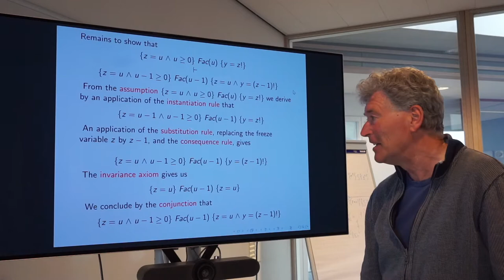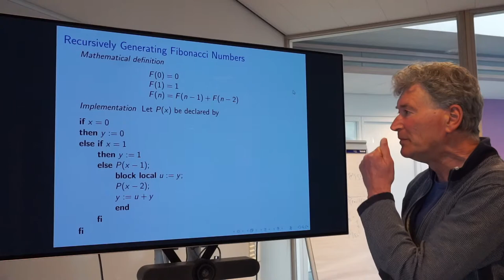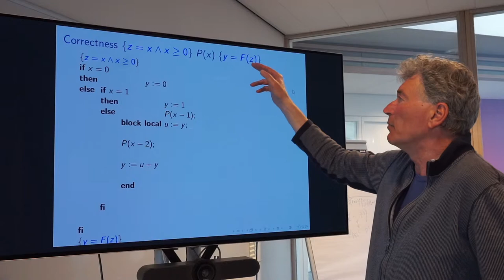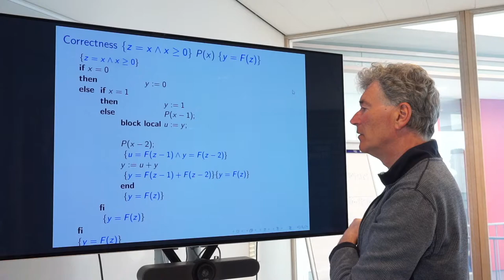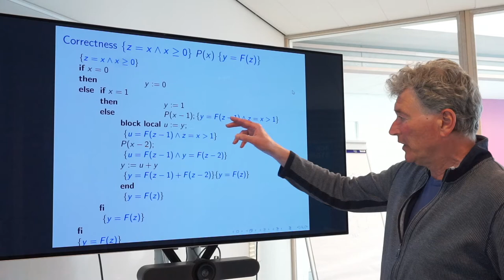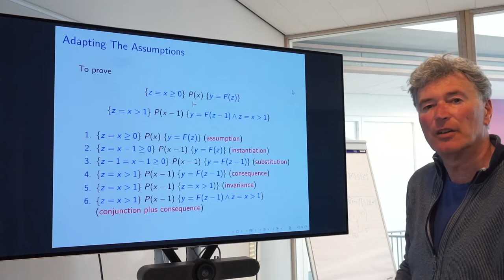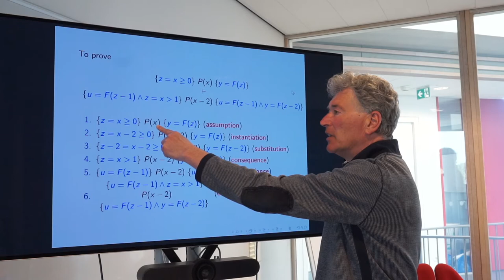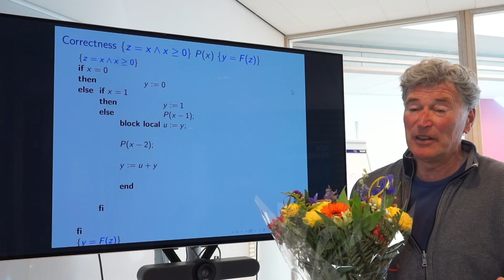Programmacorrectheid (College 12/12, deel 3/3)